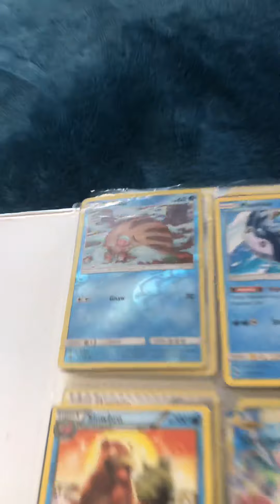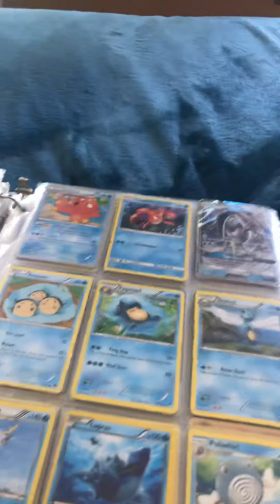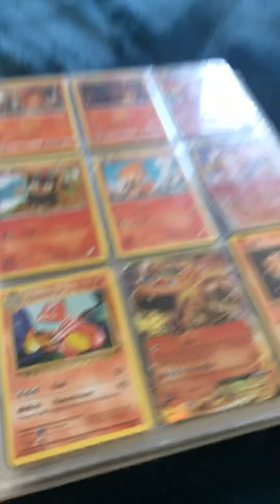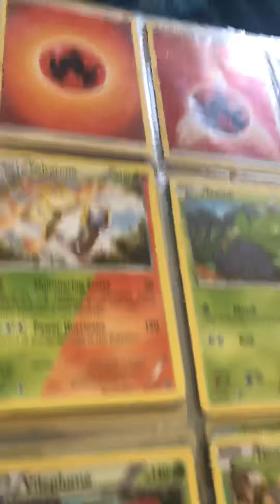Evolutions to Pokémon 2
Sorry I didn’t wanna end like that